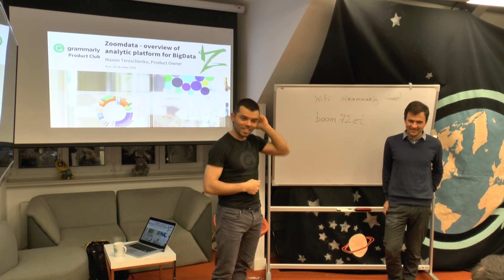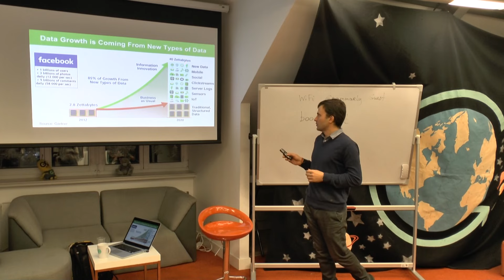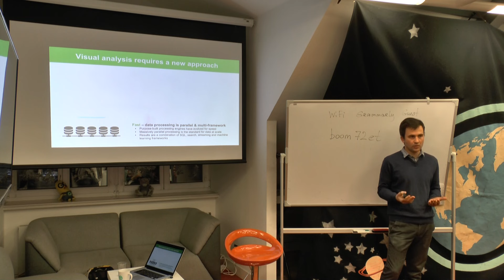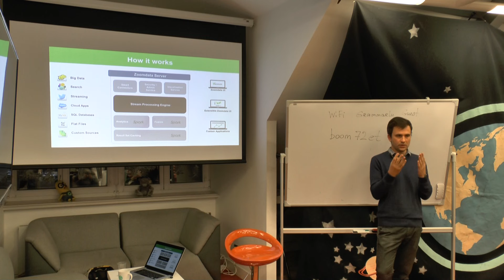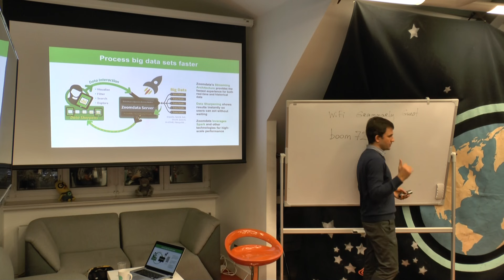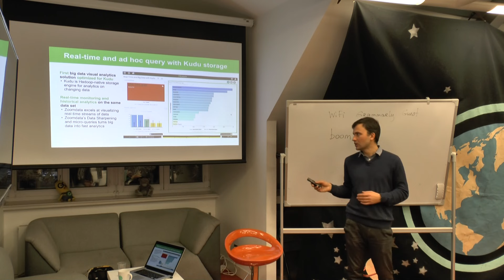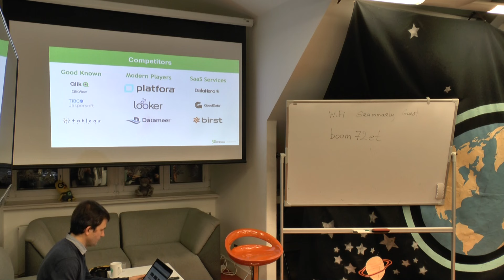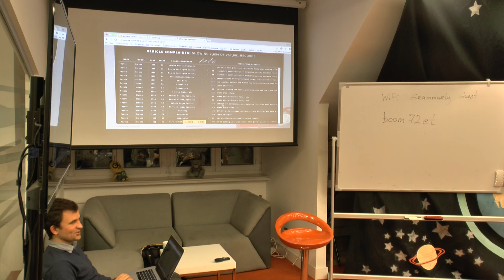Product Club at Grammarly: «Обзор продукта Zoomdata — платформы аналитики больших данных».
Name: Product Club at Grammarly
Topic: «Обзор продукта Zoomdata — платформы аналитики больших данных».
Speaker: Максим Терещенко, Product Owner компании Zoomdata.

Немного подробностей:
Мы живем во времена революции в мире данных. Подходы к анализу и хранению данных кардинально меняются. Безусловно, эти изменения затрагивают и аналитические продукты. Один из лидеров рынка нового поколения аналитических продуктов, продукт Zoomdata, по счастливой случайности разрабатывается в Украине. Meetup - дискуссия об аналитике больших данных, что движет этот рынок, технологических трендах, перспективах на будущее и многом другом.

Topic: «Огляд продукту Zoomdata — платформи аналітики великих даних».
Speaker: Максим Терещенко, Product Owner компанії Zoomdata.

Докладніше:
Ми живемо в часи революції у світі даних. Підходи до аналізу та збереження даних кардинально змінюються. Звичайно, ці зміни стосуються й аналітичних продуктів. Один з лідерів ринку нового покоління аналітичних продуктів, продукт Zoomdata, за щасливим збігом обставин розробляється в Україні. Meetup - дискусія про аналітику великих даних, про те, що рухає цей ринок, про технологічні тренди, перспективи на майбутнє та багато іншого.